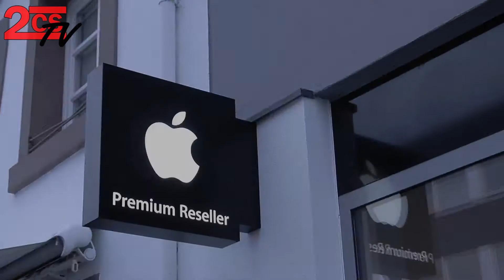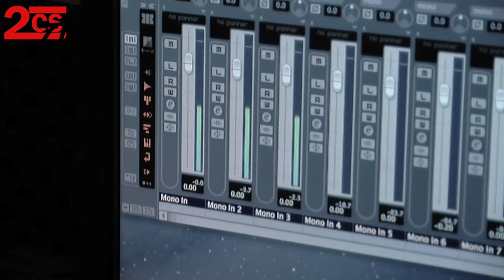Neuer MAC im Tonstudio!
Der Verein 2. Chance Saarland e.V. hat von Round Table Saarbrücken einen Mac Pro für das Tonstudio erhalten, der die Arbeit im Studio noch professioneller werden lässt.

Der Verein möchte sich, auch im Namen aller Jugendlichen, herzlich beim Round Table Saarbrücken dafür bedanken!